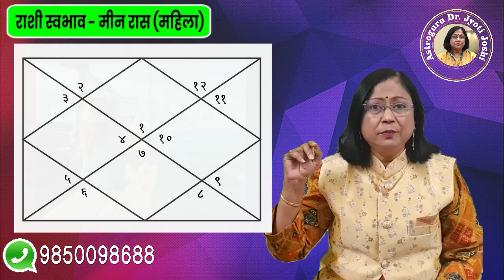मीन महीला राशी बद्दल संपूर्ण माहिती, स्वभाव, चरित्र, करिअर, आजार, लग्न, संतती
राशिचक्रातील बारावी द्विस्वभावाची रास म्हणून मीन राशी ला ओळखले जाते.  या राशीच्या महिला अत्यंत भावनात्मक व समजूतदार असतात परंतु नक्की त्यांचा स्वभाव  कसा असेल याबद्दल खूपच कमी लोकांना माहीत आहे. त्यामुळे या व्हिडिओमध्ये आपण मीनराशीचा स्त्रियांबद्दल सविस्तर पणे जाणून घेणार आहोत. मीनराशीच्या स्त्रिया कोणत्या क्षेत्रांमध्ये आपलं कर्तृत्व आणि धाडस दाखवू शकतात. मीन राशीच्या स्त्रियांचा स्वभाव कसा असतो अशा खूप साऱ्या प्रश्नांची उत्तरे आपणास या व्हिडिओमध्ये मिळणार आहेत. तरी, व्हिडिओ शेवटपर्यंत बघा.

मीन राशीचे आजचे भविष्य

मीन राशीचे प्रेम संबंध

मीन राशि की महिला 2021

मीन राशि की लव लाइफ

 राशीचा स्वभाव

 राशीचे उद्याचे राशी भविष्य सांगा

मीन राशि के दोष